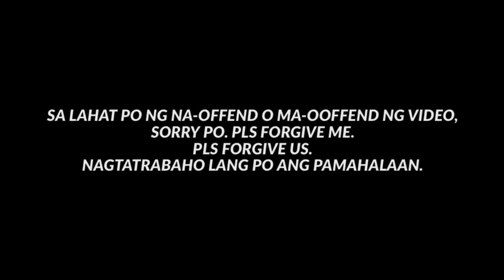ANONG PROBLEMA BAKIT AYAW!? / DPOS TFTTM OPERATION / PAPAPAU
GOD BLESS!
PURONG PAGMAMAHAL! 🥕

Purong pagmamahal!

YOUR COMLETE RELIABLE GUNPLA STORE IN AUSTRALIA - RHYPLA BUILDS

-LuKremBo
-(Prod. by Lukrembo)